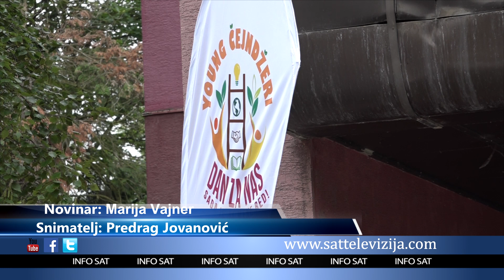DAN ZA NAS – MOTIVACIJA ZA MLADE IZ KOSTOLCA I OKOLINE